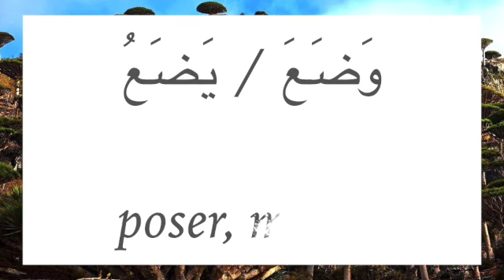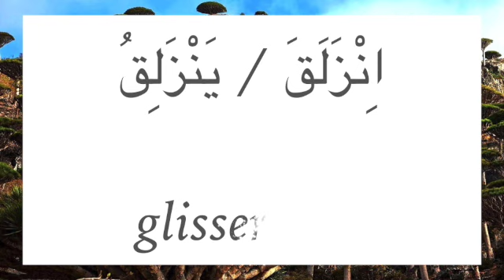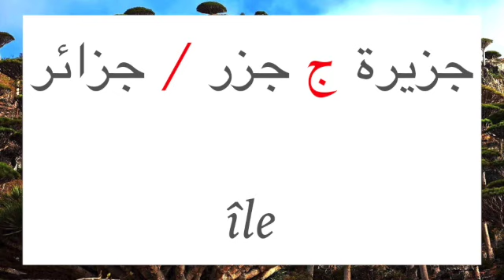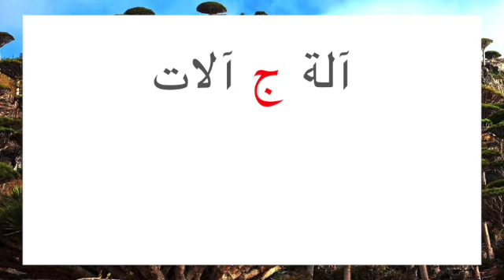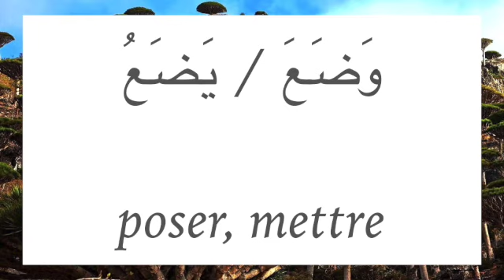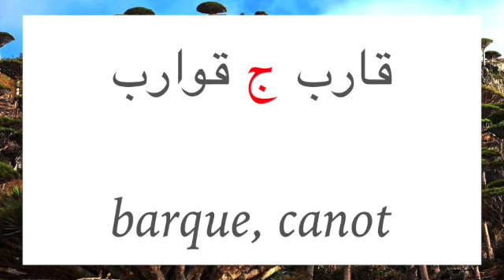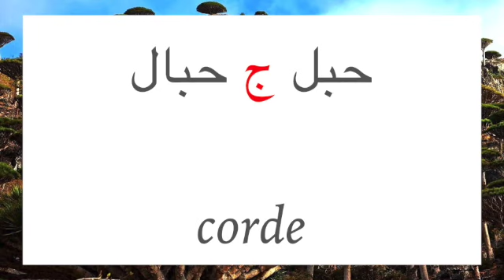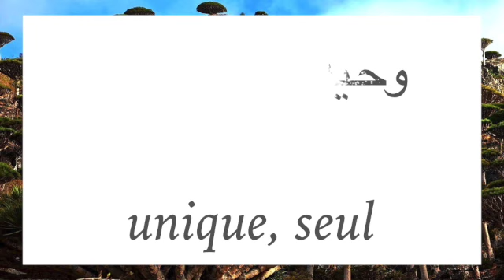vocabulaire leçon 24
révision cours d'arabe. Manuel d'arabe moderne volume 2